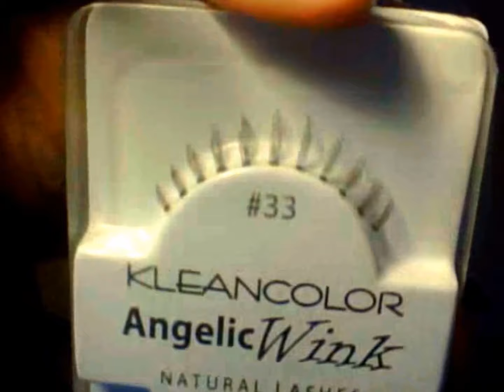Spring Time Makeup Tutorial//Pop of Color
Hey love bugs!!!
Here's another makeup tutorial!

Products used:
Starting with the face:
Ponds- Rejuveness Anti-wrinkle cream (which gave me a headache)
Maybelline Dream Wonder Fluid Touch Foundation- Coconut (which is one of my favs)
L.A. Girl Pro Conceal- Orange Corrector (I have many back ups)
Maybelline Fit Me Concealer- Café (I love for everyday)
BH Cosmetics-Forever Nude-Sculpt & Glow (I love)
BH Cosmetics- Contour & Blush 2
Coty Airspun- loose face powder- Translucent Extra Coverage (Have to play with it some more)
Covergirl Queen- Golden medium- Pressed Powder
Elf Healthy Glow Bronzer-Warm Tan
Malibu Glitz Blusher- #3

Next is the Brows:
MAC- Pro Conceal & Correct Palette- Medium Deep (I love love love this)
Wet & Wild Coloricon- Dark Brown- Brow & Eyeliner
Elf Wet Gloss Lash & Mascara- Clear (I love this as well! have plenty backed up)

Next is the Eyes:
252 Ultimate Palette
NYX-Eyeshadow Base- Blanc
Colour Pop Super Shock Eyeshadow- I {heart} this
L.A. Colors jumbo eye pencil- Pool Party
L'Oréal Carbon Black lineur- Intense
NYC Sky rise lengthening mascara- black

Lips:
Jordana easyliner- Coco loco (my fav)
Colour Pop lippie pencil- BFF
Black Radiance lipstick- Desert Rose

Extras:
Icing- Oil control makeup setting spray (I love the crap out of this)

Want to send me products to review? Want to do a swap with me? Want to chat about some business? Want to send me support mail?

Thanks for all the love and Support! Much love!!! Muahhhh